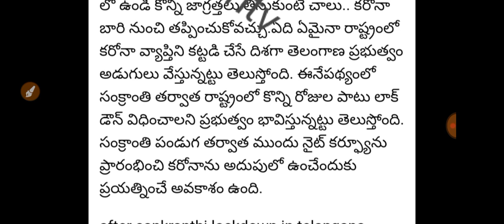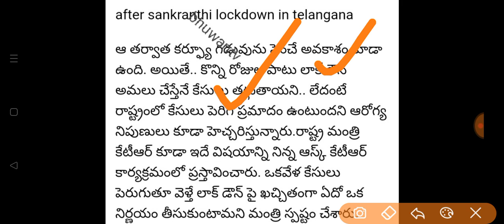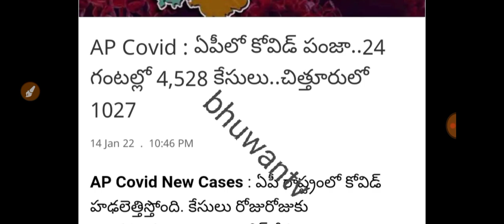సెలవులు పెంచుతూ సర్కార్ నిర్ణయం|ap ts schools colleges closed after sankranthi|bhuwantv